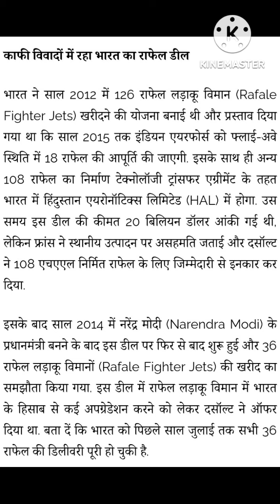April 18, 2023#🇮🇳 Encourage India